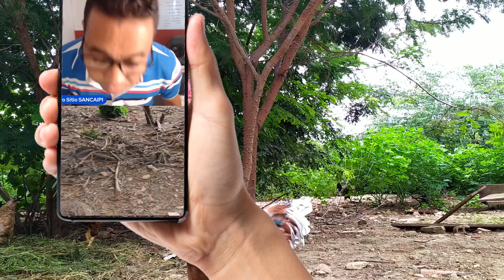🐣🔥 "O SEGREDO para Ovos MAIS SAUDÁVEIS: Descubra Quando Consumir Após o Remédio de Vermes! 🌿🥚"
🐓🥚🌿 Seja bem-vindo ao nosso canal dedicado à criação de galinhas caipiras! Hoje, vamos responder a uma pergunta muito importante para todos os amantes de ovos frescos: "Após dar remédio de verme, quanto tempo podemos consumir os ovos?" 🤔

👩‍⚕️ Primeiramente, é crucial entender que a saúde das suas galinhas é fundamental para a qualidade dos ovos que elas produzem. Após administrar o remédio de verme, é recomendável aguardar pelo menos 7 a 14 dias antes de consumir os ovos novamente. Isso permite que o medicamento seja metabolizado e eliminado do sistema das aves, garantindo ovos seguros e saudáveis.

🍳GalinhasCaipiras, CriaçãoDeGalinhas, OvosSaudáveis MedicaçãoParaGalinhas e Vermifugação.

✅ Lembre-se sempre de consultar um veterinário especializado em aves para orientações específicas sobre a medicação e o tempo de espera antes de consumir os ovos. A saúde das suas galinhas é a chave para ovos deliciosos e seguros! Até a próxima! 🐔👩‍⚕️🥚

"Como cuidar de galinhas caipiras?"
"Qual a diferença entre galinhas caipiras e galinhas de granja?"
"O que alimentar galinhas caipiras?"
"Como construir um galinheiro para galinhas caipiras?"
"Quais são os benefícios de criar galinhas caipiras?"
"Como identificar e tratar doenças em galinhas caipiras?"

"Tour pelo meu galinheiro de galinhas caipiras"
"Receitas deliciosas com ovos de galinhas caipiras"
"Desafios e curiosidades sobre criar galinhas caipiras"
"Vlog da vida de um criador de galinhas caipiras"
"Como fazer ovos de páscoa caseiros com ovos caipiras"
"Histórias de sucesso na criação de galinhas caipiras"
"Cuidados com pintinhos e galinhas jovens"
"Galinhas caipiras e sustentabilidade: um estilo de vida"
"Transformando um quintal em um espaço para galinhas caipiras"
"Desafios na criação de galinhas caipiras: soluções práticas"

Criação de Galinhas,
Galinhas Caipiras,
Cuidados com Galinhas,
Alimentação de Galinhas,
Galinheiro,
Saúde de Galinhas,
Ovos de Galinhas Caipiras,
Dicas para Criar Galinhas,
Incubação de Ovos,
Raças de Galinhas,
Galinhas e Sustentabilidade,
Agricultura Doméstica,
Galinhas Livres,
Manejo de Aves,
Agricultura Familiar,